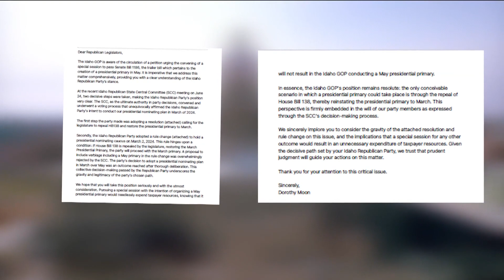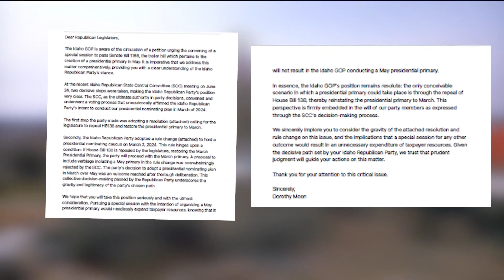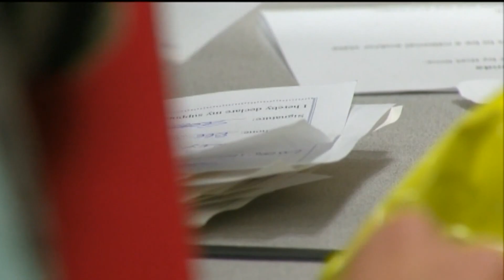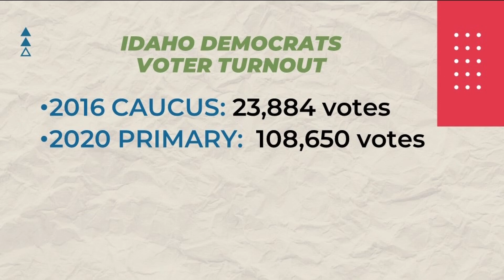Primary paradox: Idaho lawmakers and party leaders debate caucus versus primary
The Idaho State Legislature eliminated state-run primary elections last legislative session; a trailer bill to fix the mistake stalled in a committee drawer.